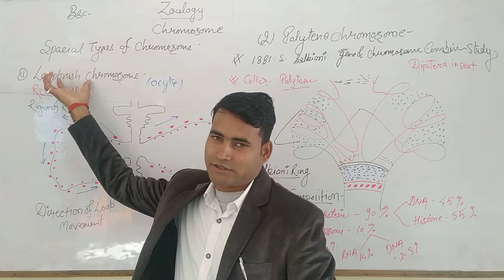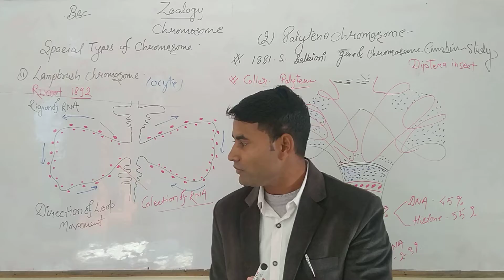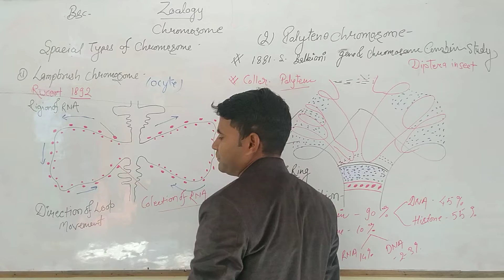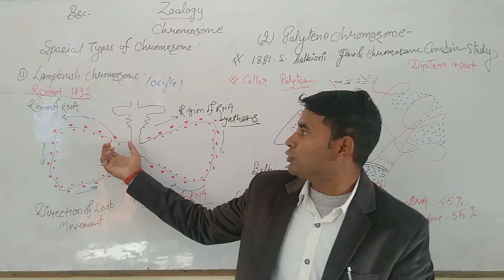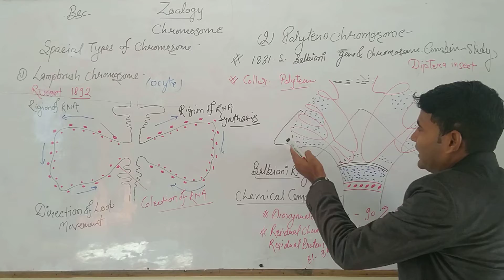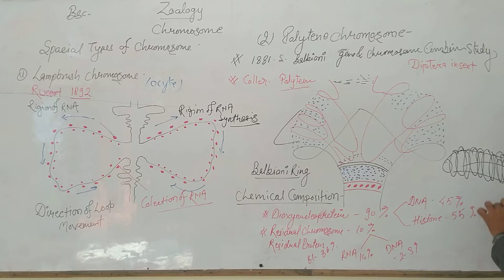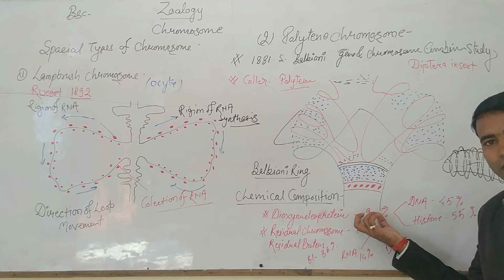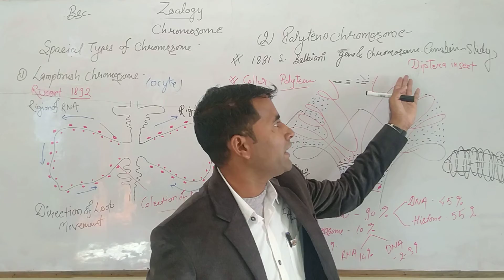bsc1st zoology paper ll spacial types of chromosome by ravendra sir